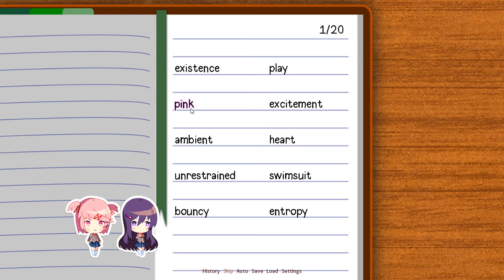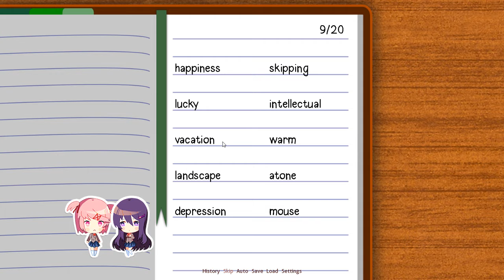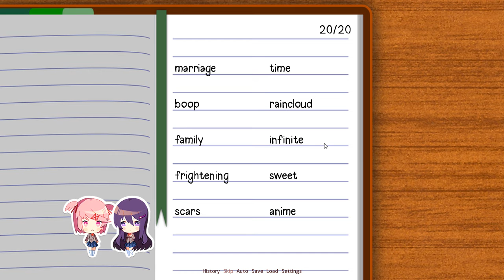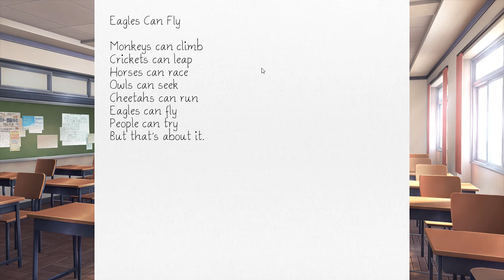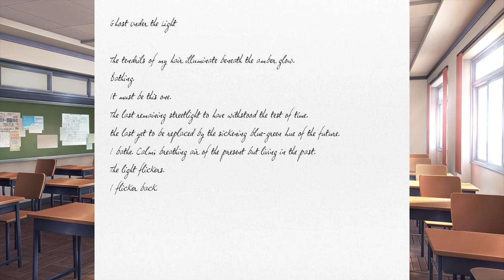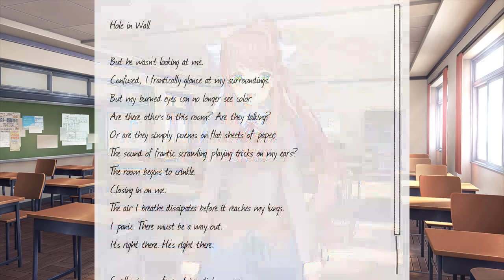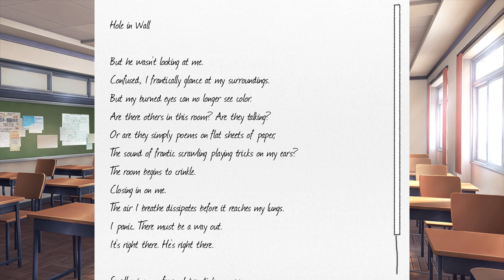¡El manga es literatura! || Doki Doki Literature Club! #11